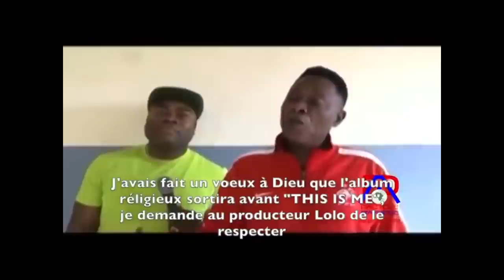KING KESTER CONFIRME LOLO MUTIMA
KING KESTER considérait Lolo MUTIMA Lecoeur comme un Ami, Un Frère et comme son Producteur. Dans cette vidéo il le confirme lui-même. Cette considération fait mal aux jaloux et aux détracteurs de Lolo MUTIMA, dont le destin est à jamais lié au KING. On ne parlera jamais de l'histoire de KING KESTER sans pointer Lolo MUTIMA et Guy KIMVULA. Dommage pour les autres.